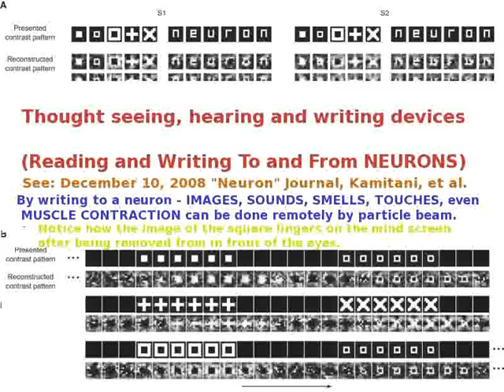10GFTed Huntington - 018-099-100 Come Alive - The 60s Never Left Me - People Helping People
10GFTed Huntington - 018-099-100 Come Alive - The 60s Never Left Me - People Helping People